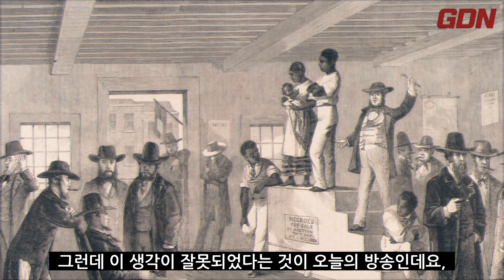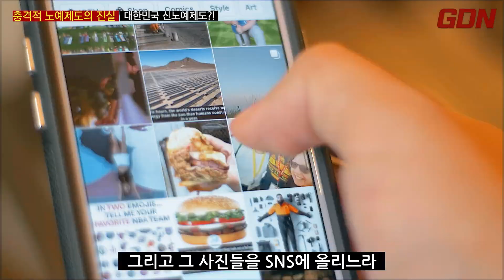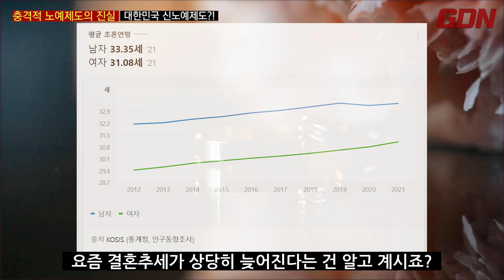기준과 명분만 바뀐 현존하는 노예제도, 알고 계십니까?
과거 노예제도가 폐지되었다고 믿는 분들에게는 실망할 수 있는 사실이겠습니다만, 아직까지도 노예제도는 존재하고 있다면?
과연 우리는 어떻게 이 문제를 바라봐야 할까요? @globaldirectnews